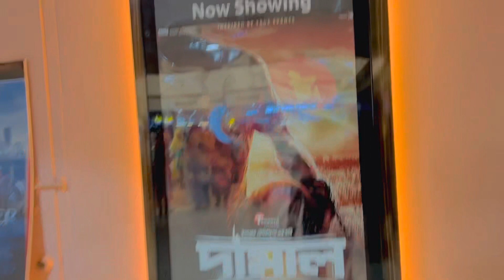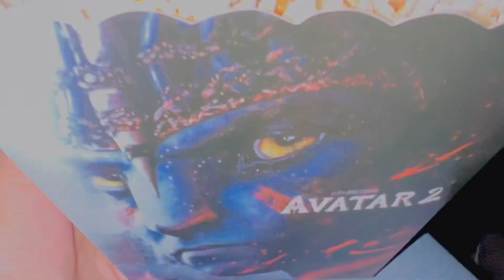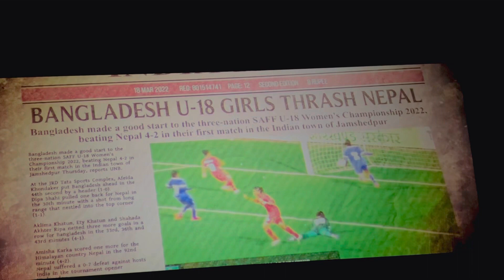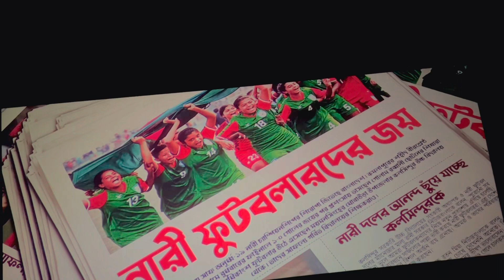Vlog-06(Movie Time-দামাল ) Bangla movie,Mim,Raj,Siam.